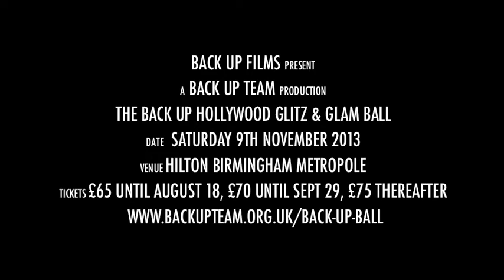Ball 2013 trailer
Get your tickets now for the awesome Back Up Hollywood Glitz & Glam Ball!!